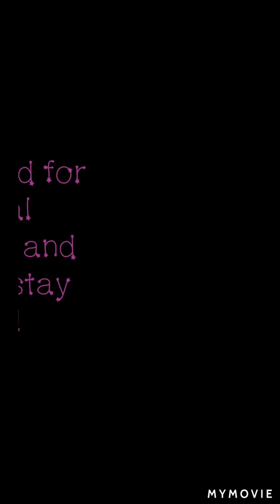PreK Music 3/18/2020